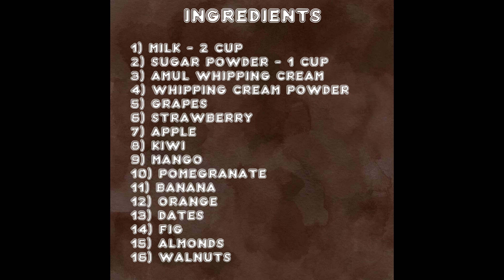Delicious Creamy Fruit Chaat Recipe By Annu Chauhan | Yummy Fruit Salad With A Twist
Creamy Fruit Chaat | Fruit Salad | फ्रूट चॉट रेसिपी | फ्रूट सलाद | Annu Chauhan

Shaadi wala Fruit Cream/ fruit Cream Salad | शादी वाला फ्रूट चॉट